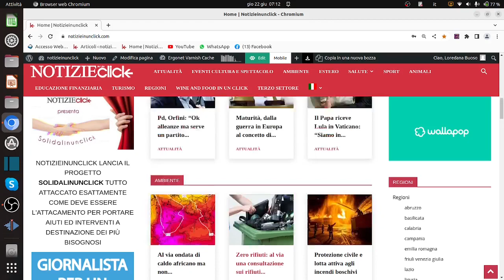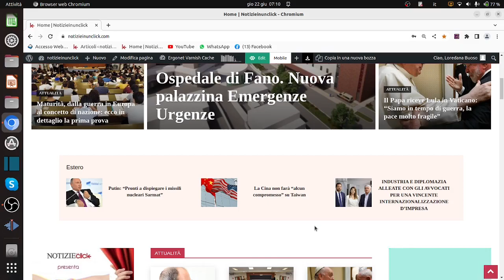NOTIZIEINUNCLICK: GRAZIE A TUTTI VOI!!!!!!!